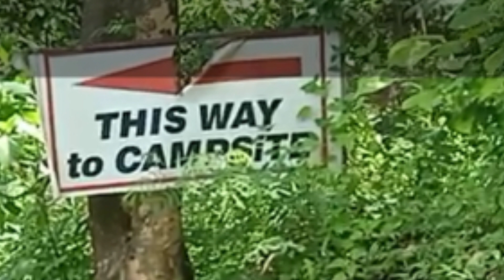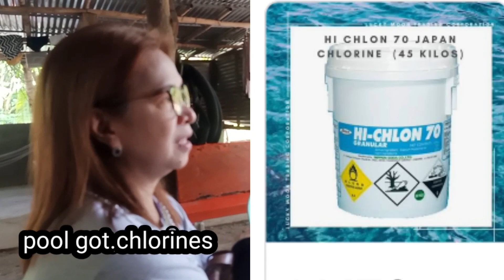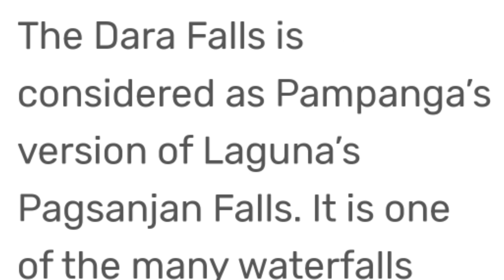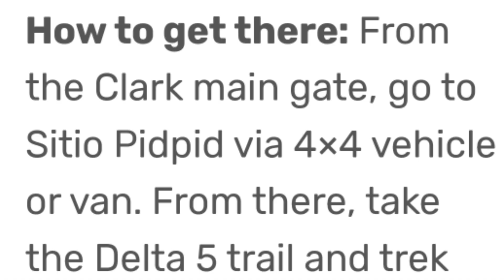WATERFALLS IN PAMPANGA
People nowadays prefer to be back to nature , wherein they try to search places just to satisfy their longing  and remive their stress , anxiety and depression